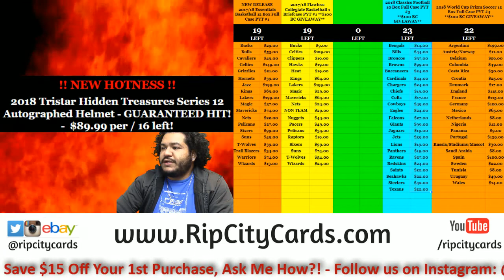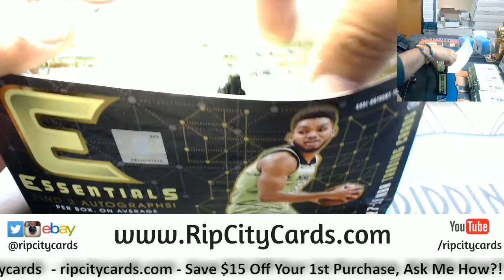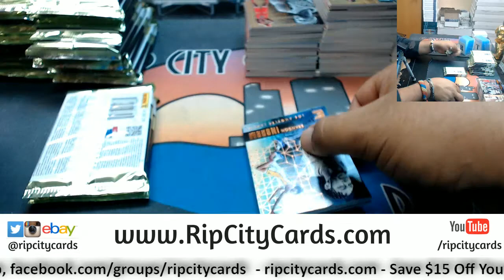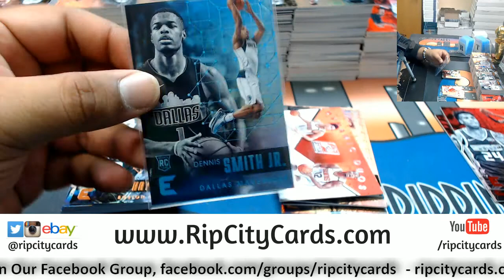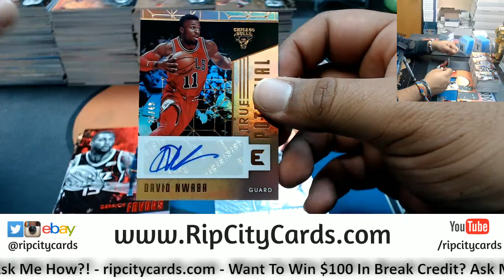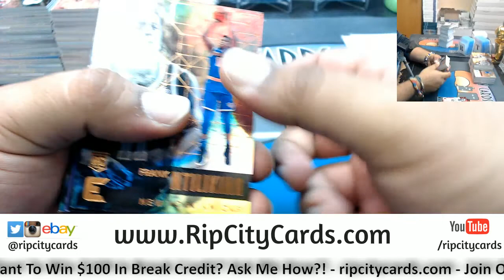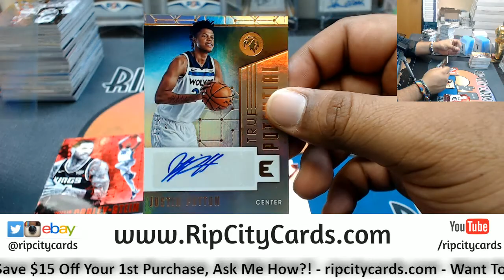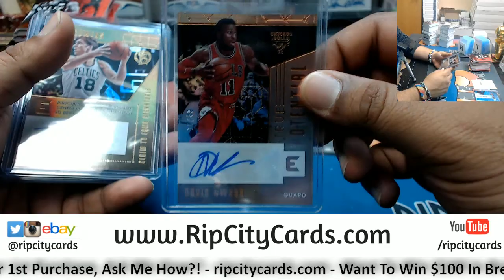2017 18 Essentials Basketball Half Case #3 eBay